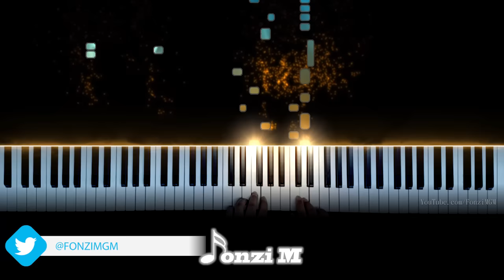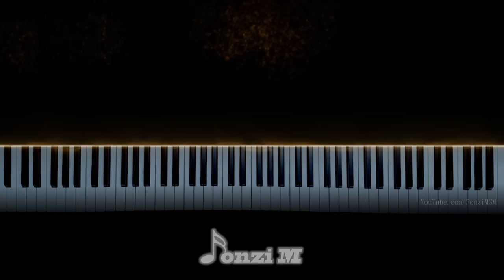Attack on Titan Season 4 (Final Season) Part 2 OP - "The Rumbling" (Piano)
Hey guys,
Here is my arrangement of the Shingeki no Kyojin Season 4 Part 2 Opening Theme!

Song Title: The Rumbling
Original Artist: SiM